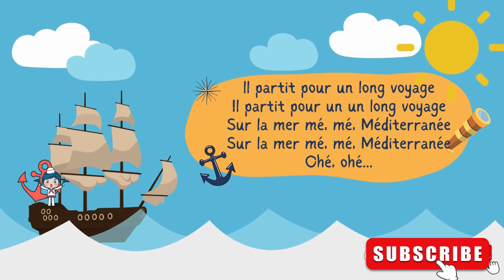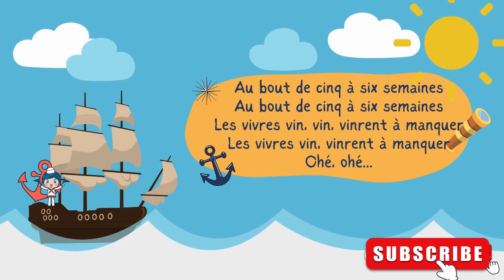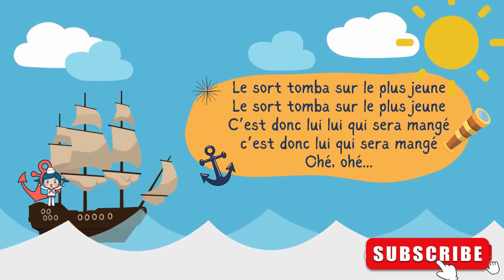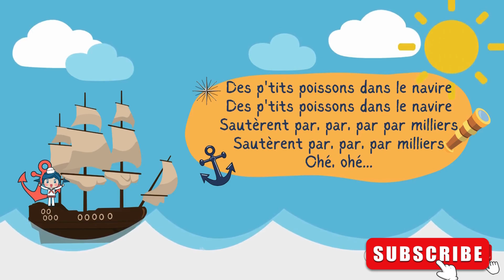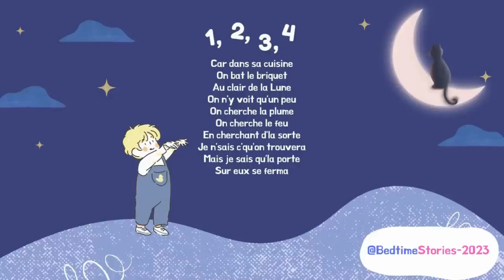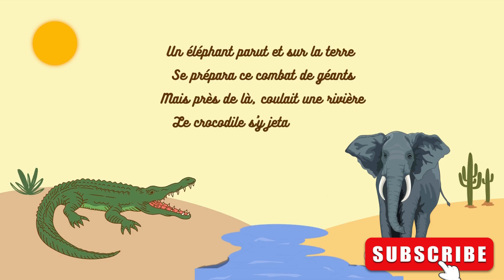Les comptines pour enfants les plus connues - Volume 1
Chante avec moi les plus belles comptines pour enfants

⭐ Il était un petit navire
⭐ Pirouette, cacahuètes
⭐ Sur le pont d’Avignon
⭐ Meunier tu dors
⭐ Au claire de la lune
⭐ Frère Jacques
⭐ Ah les crocodiles